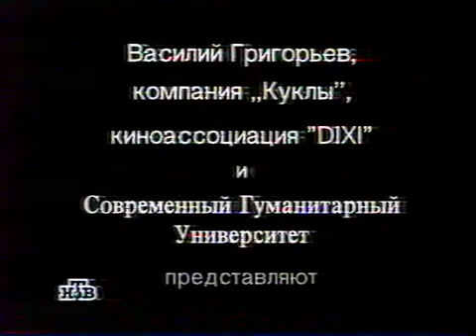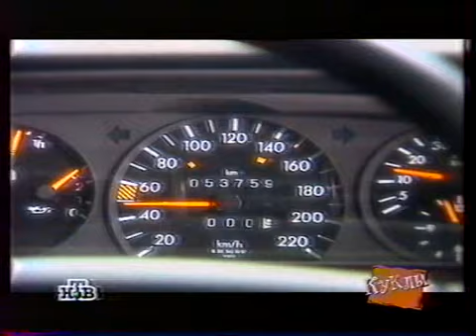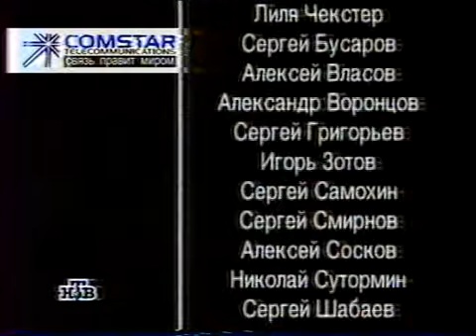124 Проверки на дорогах